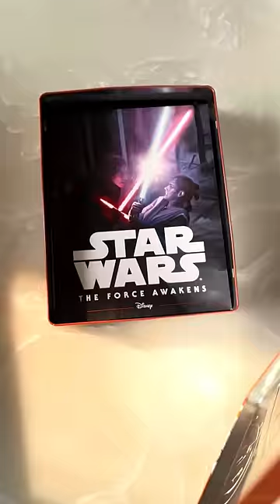FIRE BALL 🔥⚾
Hi Everyone! Due to your continuous love 💓 and support 🤝, our channel is growing 📈!!

2) Share any 5 YouTube Shorts to any group (WhatsApp/Instagram/Telegram/Facebook) with a minimum of 10 members. You can also share to 10 people individually. ✅

Remember, the more you share, the more chances for you to win. Results will be announced on 24th March 2024. Best of Luck!!! 😍😍

bhoot
chunni wala gana
tractor
balveer
bhoot ka
cartoon bihar wala
cartoon cartoon
chhotu dada
gta 5
gta 5 shorts
gta v
mahindra thar
mr indian hacker
short video
sourav joshi
amit ka new video
bacchon ka
bhoot chacha
bhoot ki picture
bike race
cake idea
chunni mein chunni chunni chunni
college
durlabh kashyap
fauji
frankie frankie frankie frankie
gadi bala
game
google
han baby
horse videos
lucky
machhali wale
makeup wala
mama mama mama
mg ha
monster
nikku vlogz
oven recipe
pathan ki movies
piyush joshi
proboiz 95
remote
rider fight
techno gamerz
dance
pasoori
balveer
food shorts
goku song
injection wala
minecraft short
sefa
skate space
sun drawing
tg gamer
admin officer
aeroplane
avengers endgame
bailgada sharyat
bhoot song
bhoot wali bus
bhutiya cartoon
bike wali game
blackpink song
blockman go skyblock
blue box
brain it on level 15
burj khalifa
cartoon video
comedy
cricket shorts
darawni bhoot darawni bhoot
dinosaurs
dragon battle
fish
free fire versus pubg ji
friend
ghost stories in kannada
goku
goli
gorilla
granny
techno gamerz
dance
pasoori
balveer
food shorts
goku song
injection wala
minecraft short
sefa
skate space
sun drawing
tg gamer
admin officer
aeroplane
avengers endgame
bailgada sharyat
bhoot song
bhoot wali bus
bhutiya cartoon
bike wali game
blackpink song
blockman go skyblock
blue box
burj khalifa
cartoon video
comedy
cricket shorts
dinosaurs
dragon battle
fish
friend
goku
goli
gorilla
granny
pathan movie
gta 5
techno gamerz
thar
franklin
gta v
sourav joshi vlogs
free fire
sourav joshi
mahindra thar
mc stan
sidhu moose wala
bhoot
gta5
short video
comedy
shorts
iron man
minecraft
techno gamer
bike
chhotu dada
chotu dada
crazy xyz
gulli aur bulli
jai veeru
aamir majid
bike rider
cid
cr7
cycle stunt
fish
gta
gulli bulli
jatt prabhjot
ktm bike
lamborghini
nikku vlogs
patang
shark
song
vivan
abu salim
bhoot ki kahani
bugatti car
car short video
102.90%
fearless man ff
football shoes